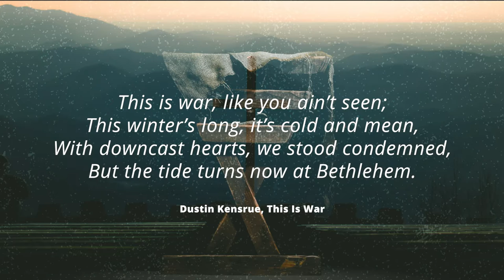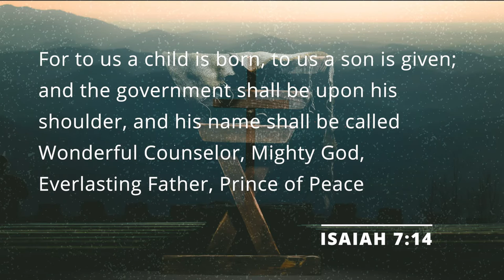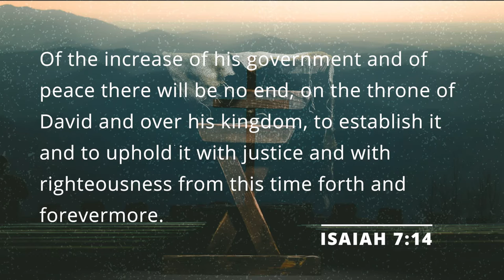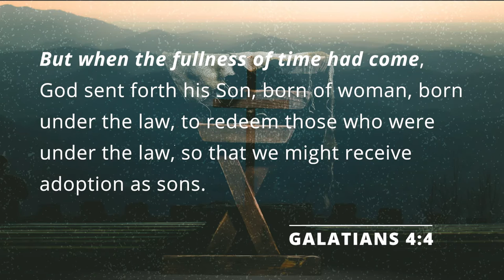This Is War | Genesis 3:8-24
This Is War | A City Church Wolverhampton Advent Series

It might seem strange to talk about war during Advent. But the imagery of war represents two distinct realities that come together at Christmas. First, it recognises the reality of brokenness, of chaos, in the world in which we live. And second, in the manger, it sees not a safe, inoffensive baby in a manger, but the God of the universe who took on flesh and has come to ransom us. It is this low-born king, who's coming forth is from of old, in whom we hope. So this December, we look to Bethlehem, and the turning of the tide.
City Church Wolverhampton is a Gospel-centred evangelical church in Wolverhampton. Our desire is to be a vibrant community of Jesus followers, where honest questions are asked, the risen Lord Jesus is found, and gospel transformation & multiplication take place. Ultimately, we want to be part of seeing the City of Wolverhampton be saturated with the Gospel of Jesus Christ.